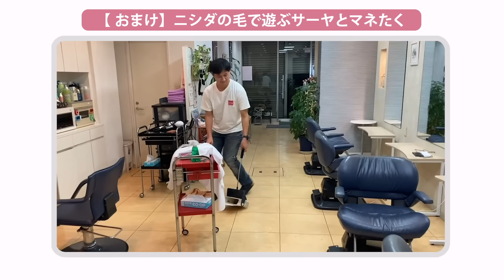ニシダ、散髪。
ラランドのマネージャーであるマネたくの実家の美容室を特別に開けてもらって、ニシダの汚い髪の毛を散髪しました。

担当　ママたく
仕上げ　サーヤ

ネタ動画や、ニシダの怠惰記録など様々な企画を上げていきます。

【ラランド　Profile】
ラランドは、日本の男女お笑いコンビ。
芸能事務所には所属しておらず、2020年現在アマチュアで活動している。
上智大学外国語学部イスパニア語学科の同級生として出会う。
同大学のお笑いサークルにてコンビを結成。コンビ名の由来は、星「ラランド21185」から。
初めてニシダと話す時、ニシダは「早稲田も受かった」と教室で言いふらしていたため、第一印象はすこぶる悪かった。

1995年12月13日生まれ
東京都八王子市出身
最終学歴　上智大学外国語学部卒
広告関係の会社に務める現役OL。
日本語ラップ鑑賞/英検準一級/歌をうたう事

1994年7月24日生まれ
最終学歴　上智大学外国語学部中退（回数:2回）
ニート。
ギャンブル全般（特に競馬）/読書/マッチングアプリ/歴史/バレーボール/自称TOEIC900点

（例 サーヤ/ニシダに〇〇をして欲しい！！）